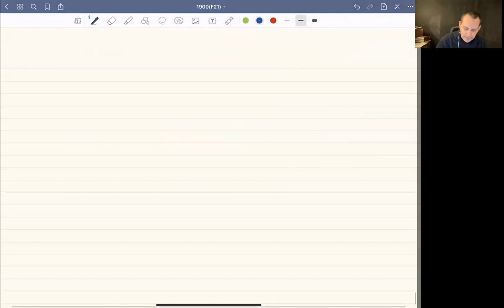11.2: Geometric Series